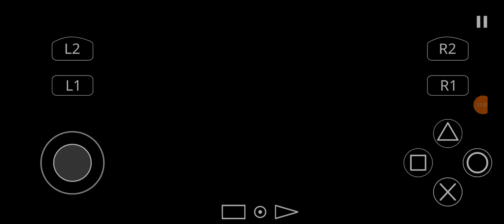F1 Championship Season 2000 - PS1 - Estados Unidos Parte 4/4 - Final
O Pedro Paulo Diniz Nosso O Líder Vencedor 🇧🇷🏎️🏁🏁 GP